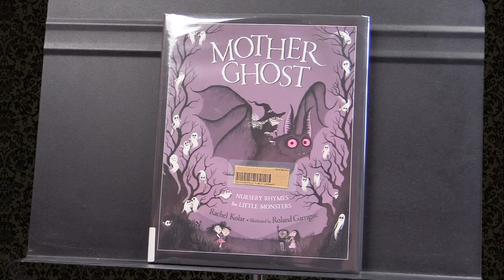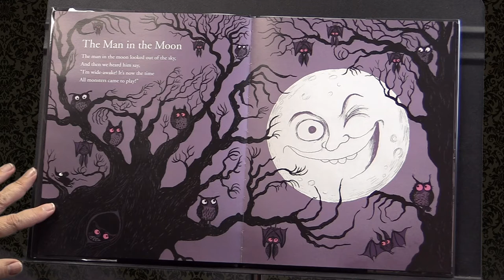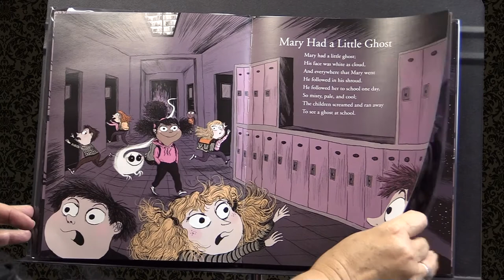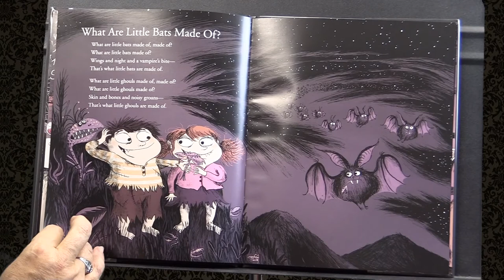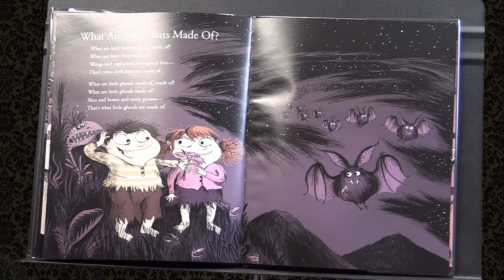Mother Ghost by Rachel Kolar and Roland Garrigue